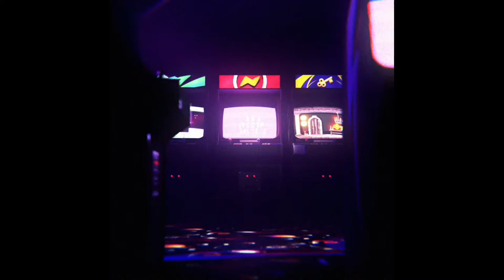특이점 3-10장 - 페이트 그랜드 오더 Fate/Grand Order